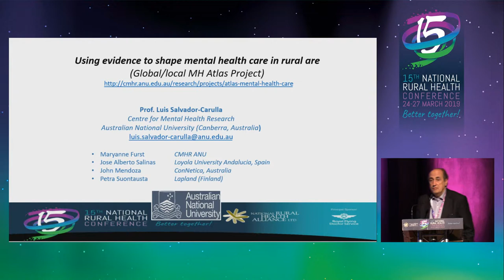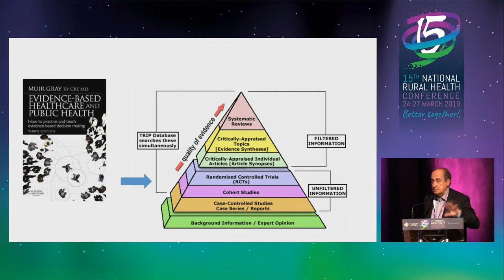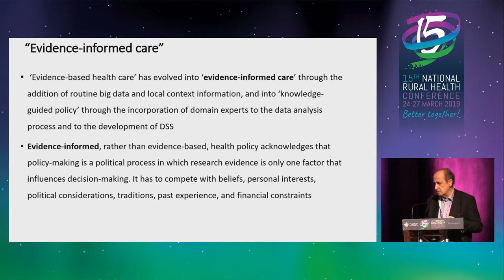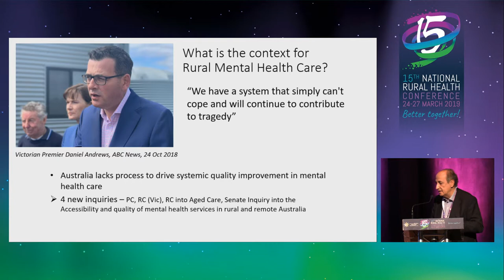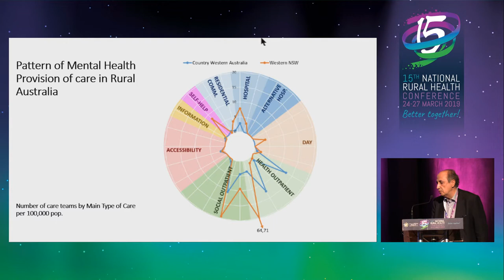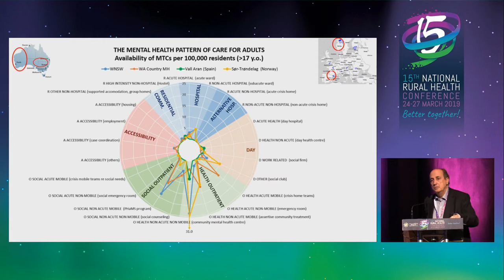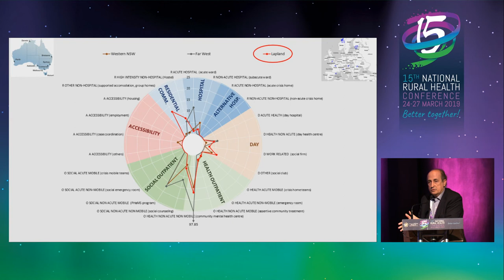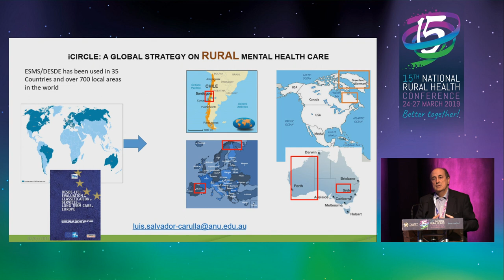Using evidence to shape mental health care in rural areas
KEYNOTE 7: Luis Salvador-Carulla, Head, Centre for Mental Health Research, Australian National University